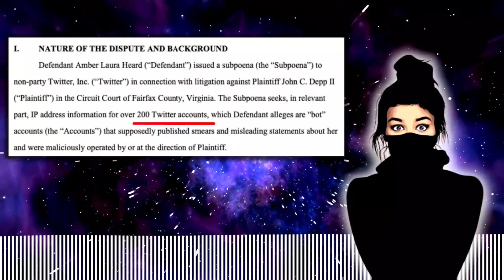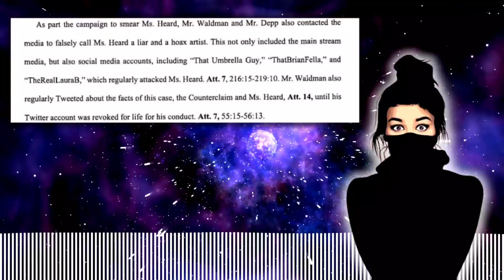Amber Heard ATTACKS YouTubers in COURT!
Amber Heard ATTACKS YouTubers in COURT including That Umbrella guy, incredibly average, and the real Laura B.

Everywhere Community
Nick James
CryptidZeker415
3y3 oVeVoL
TheeJosephSantos
Raymond Candela
GPSpector
amalgam
David L
Daniel Guitron
John Le
Brian K
RC Scott
The duke
Marcos R.
Razor-sharp Though...
Jeffery Carnes
Robert Willing
Caligula Bear
Valin Rook
Raymond Candela
The Killing Joke
Beau Scott
Macy R
Rob Lynch
Mathew Drew
John Le
Brandon Allen
Alyssa Annette Ybarra
Brian Hawkins
Chris
David Raiford
B L
Ryan Deckert
Mizen Barbarossa
Jerm Debo
Ruakar
-McTwizz-
Jade Wheatley
Zach Richmond
JDthecomicotaku
Mighty Paws
Steve Glaskar
Dav Roz
Timothy French
Mike Buckner
Jeffrey Alan Carnes
Anne Holyday
Nitrosgal 2
Sylvia La Chiva
JD2981
GPSpector
J Threefingers
Björn Persson
Lil Poetboy
2nd Street Marvel
Saggy Melonz
ResonantJustice
Nicholas Mullarkey
Angela Clark